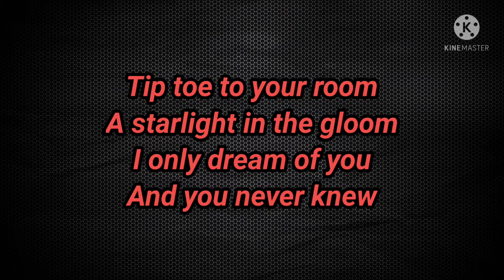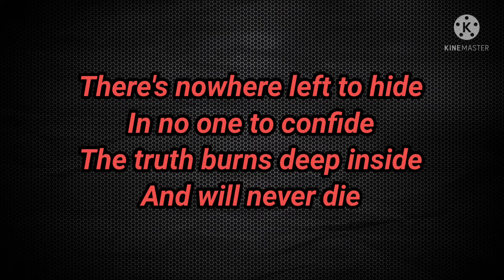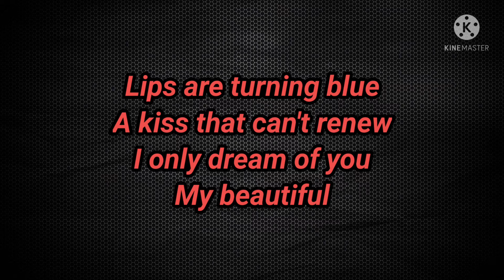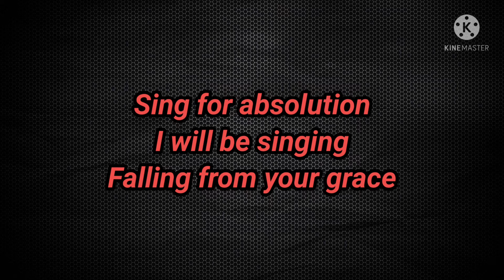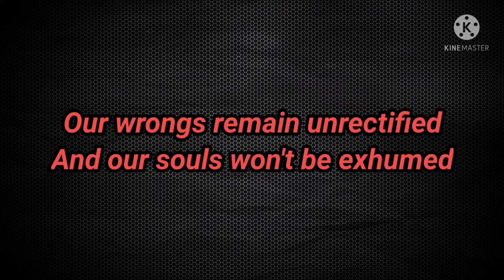Muse - Sing for absolution (lyrics)